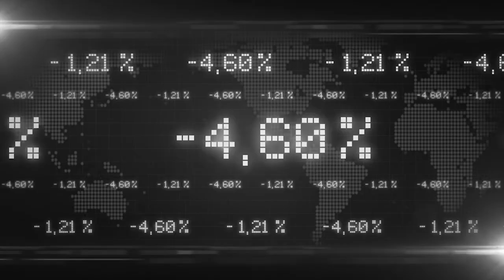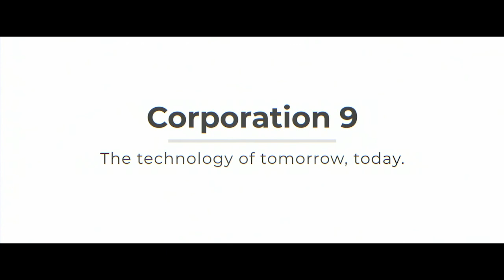Corporation 9 - Helsingborg 2022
Corporation 9, the technology of tomorrow, today. Find out more about our vision for Helsingborg 2022.